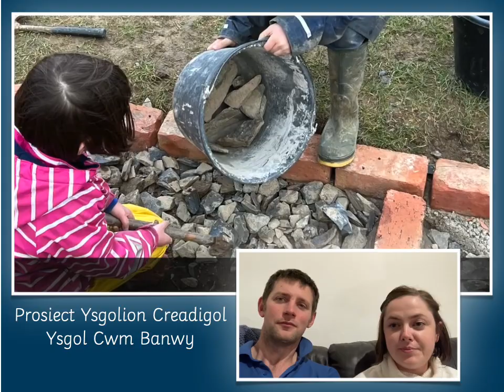Barn Rhieni - Prosiect garddio Ysgol Cwm Banwy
Prosiect Gardd Gymunedol Ysgol Cwm Banwy